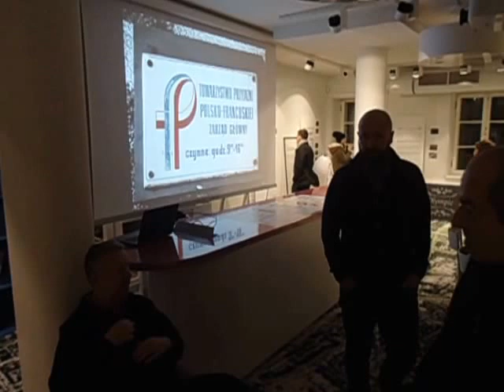DAMY RADĘ,GDY MAZUR ZA DORADZANIE NA STRONĘ PEPICZKÓW PRZEPĘDZIMY I PO LICHWIE!!!